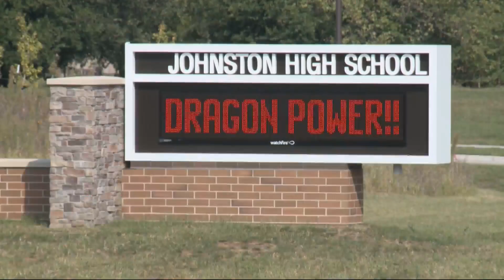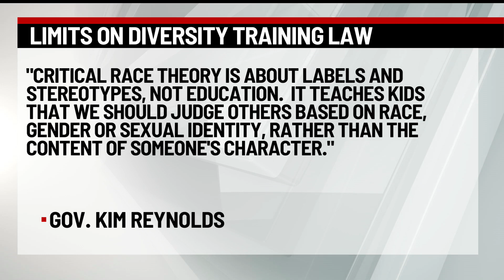Gov. Reynolds signs law to ban 'divisive concepts' in diversity training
Gov. Kim Reynolds signed a bill into law Tuesday that would ban "divisive topics" from being included in diversity and inclusion training for Iowa schools and government entities.